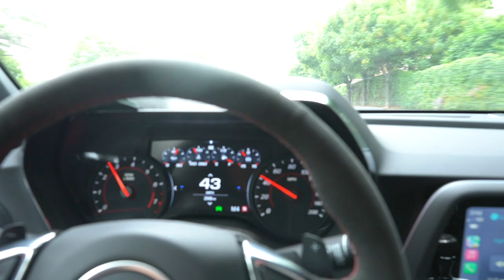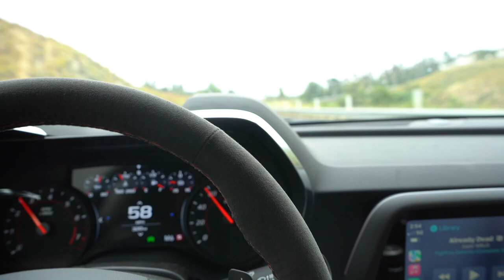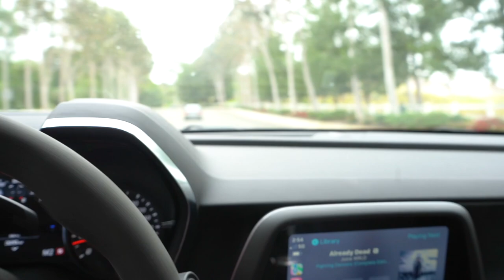Straight Pipe 2023 Zl1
Just a 24 year old chasing his dream. Having fun with friend’s, going to tons of car meets, doing car things. Building a 2023 Camaro Zl1 planning to do a lot more.Make sure to turn post notifications on :).